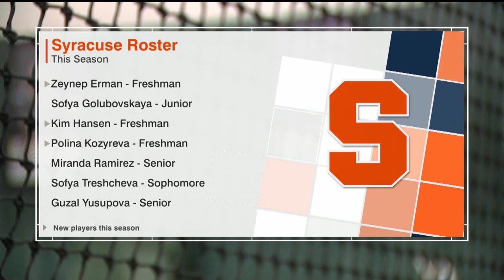Syracuse Tennis Season Preview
Bailey Arredondo previews the 2020 Syracuse tennis season.